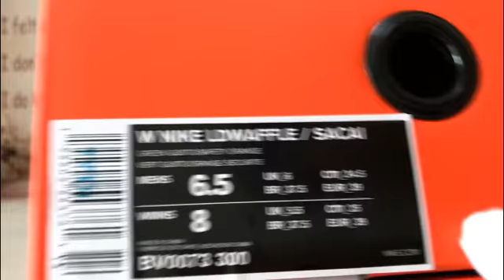Perfect version yellow/green Sacai x Nike LDWaffle BV0073-00125